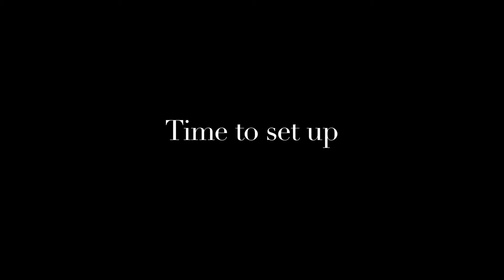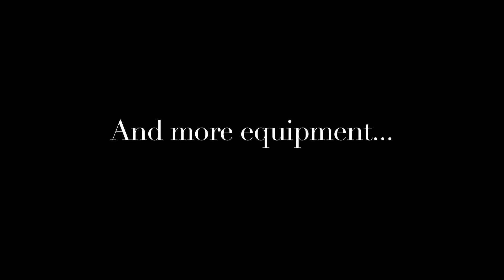The Standard.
The standard gig.

Created by Sammy Jetter Kell - @SammyJetterKell

Song: Devil's Blues